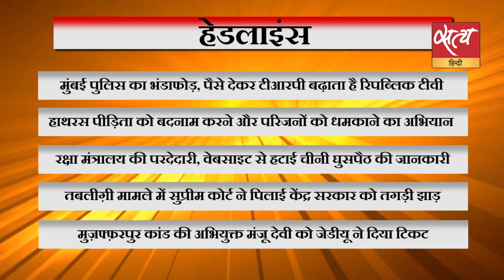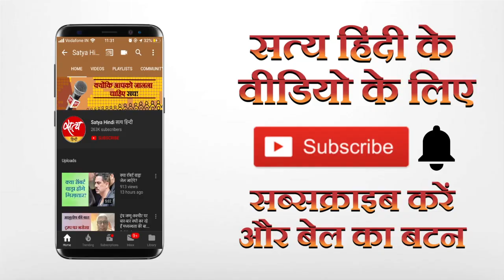Suniye Sach। सबसे महत्वपूर्ण समाचारों पर हमारा विश्लेषण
Suniye Sach में देखिए दिन के सबसे महत्वपूर्ण समाचारों पर हमारा विश्लेषण। वरिष्ठ पत्रकार मुकेश कुमार के साथ। Satya HIndi